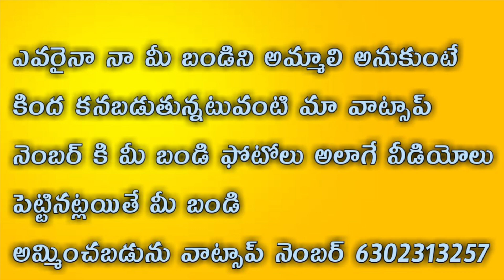పల్సర్ బైక్ అమ్మబడును Second Hand Bikes In Kurnool Bikes For Sale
Second Hand Bikes In Kurnool || Used Bikes In Kurnool || Second Hand Bikes Under 50K